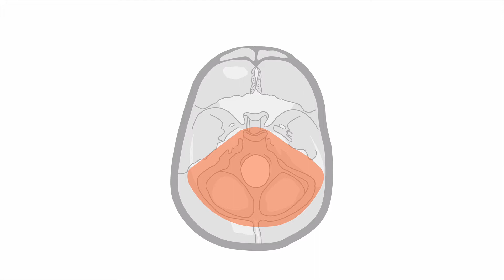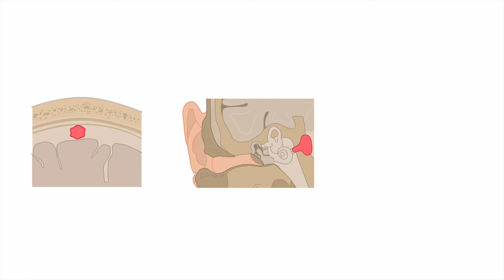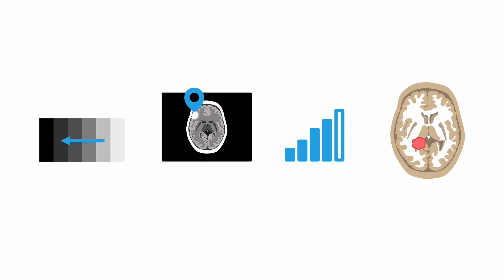Distinguishing common adult extra-axial tumors on computed tomography (CT) imaging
In this video, taken from our Brain CT Essentials course, you will learn how to recognize the three most common adult extra-axial tumors in the posterior fossa—the meningioma, vestibular schwannoma, and epidermoid.

After course completion, you will be confident to quickly and easily diagnose tricky brain pathologies with the use of brain computed tomography (CT) imaging.